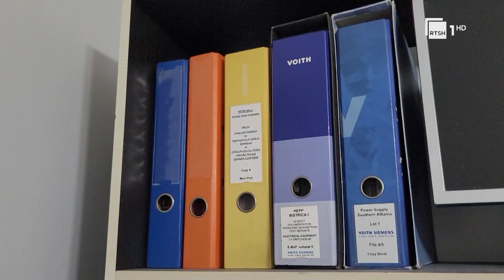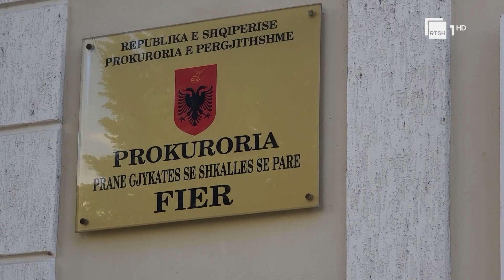Transferimi i gjykatës së Lushnjes, dy mijë dosje drejt Fierit. Avokatët: Kaos, kosto e humbje kohe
Shkrirja e gjykatës së Lushnjes dhe transferimi i 2000 dosjeve në gjykatën e Fierit ka sjellë reagimin e Dhomës se Avokatëve në Fier.

Kreu i Dhomës së Avokatisë, Ermal Hamataj në një prononcim për mediat u shpreh se, shkrirja e gjykatës së Lushnjes dhe transferimi i çështjeve në Fier do të sjellë kaos.

Janë rreth 2000 dosje të qytetarëve të Lushnjes, të cilat do të gjykohen tashmë në gjykatën e Fierit, dhe sipas Hamataj  kostot bien mbi xhepat e qytetarëve,  pasi do të zgjatet koha e gjykimit të çështjeve duke shkuar edhe në dy vjet.

Kaosi pritet të përfshijë edhe Prokurorinë e Fierit, ku avokatët paralajmërojnë situatë të vështirë, si pasojë e reduktimit të gjyqtarëve dhe prokurorëve.

Madje, ata japi edhe një zgjidhje, sipas optikës së tyre.